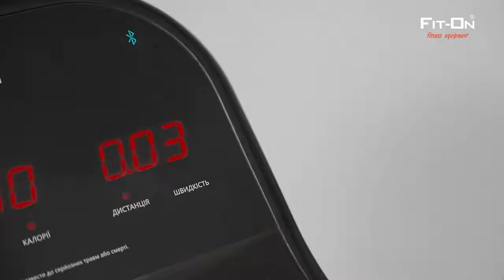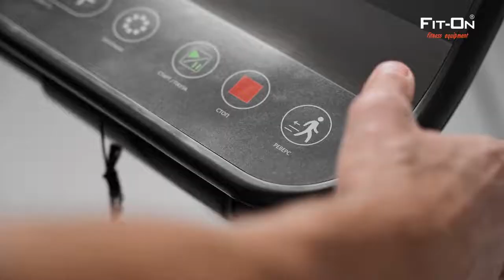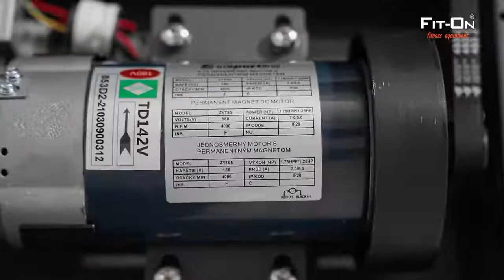Сравнение реабилитационных беговых дорожек Fit On RunMed vs Insportline Neblin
Купить реабилитационные беговые дорожки Fit-On RunMed и inSPORTline Neblin в Украине или в Киеве с доставкой можно на сайте
👉 zhelezzo.ua